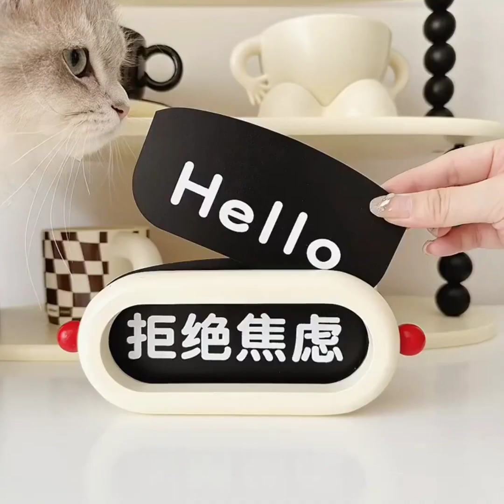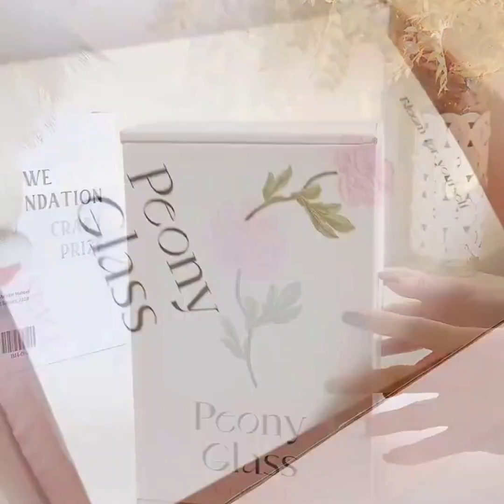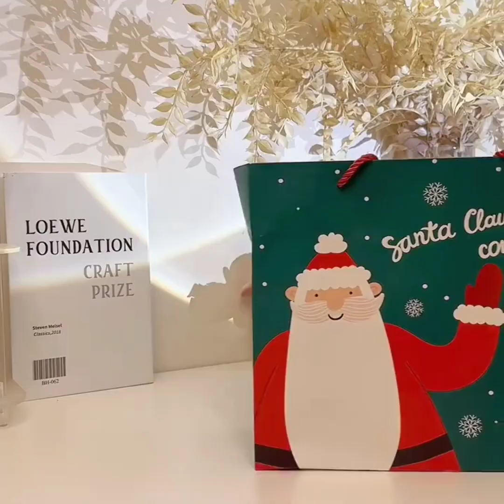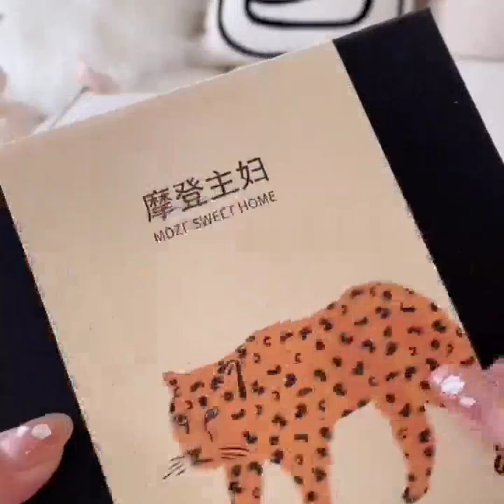IMMERSIVE UNBOXING ~ Private collection of good-looking home goods